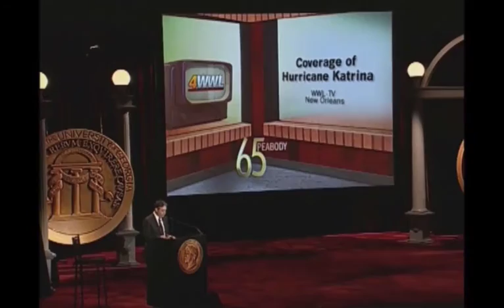Sandra Breland - Hurricane Katrina Coverage: WWL-TV - 2005 Peabody Award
Winner 2005 | WWL-TV

Before the 2005 hurricane season began, WWL-TV aired Eye on Hurricanes 2005. As one in a series of yearly specials planned to remind citizens of New Orleans of the dangers that could accompany a major hurricane in the region, the program emphasized a new evacuation procedure and explored the existing minimal plans developed to assist the elderly, the disabled, and those without vehicles to evacuate the city. Experience with previous storms had led WWL to relocate its transmitter to a position less prone to potential damage or shut-down. As a result of planning and foresight, WWL remained on the air throughout the onslaught of Hurricane Katrina and into its aftermath. Programming was simulcast on radio, streamed on the station’s website, and seen statewide on Louisiana’s public broadcasting channel. For fourteen days, WWL staff stayed on the job despite the fact that many of them lost homes in the storm. Among them were executive news director Sandy Breland, assistant news director Chris Slaughter, special projects producer Mark Swinney, executive producers Mikel Schaefer and Lamar Bourgeois, and assignment editors Gregg Phillips and Logan Banks. Anchors Dennis Woltering, Karen Swensen, Mike Hoss, Eric Paulsen, Sally Ann Roberts, Jennifer Huntley, Shauna Sanford, Lee Zurik, and Lucy Bustamante continued at their desks. Chief meteorologist Carl Arredondo and his associates Brad Panovich and John Gumm provided details. Reporters Dave McNamara, Bill Capo, Mike Ross, Josh McElveen, Jill Hezeau, Ben Lemoine, Bob Green, Jonathan Betz, Thanh Truong, Meg Farris and Stephanie Riegel covered the field, relying on the efforts of photographers Mike Bland, Kevin Breen, Jimmy Brown, Darnel Cunningan, Bob Eutsler, John Gagliano, Garland Gillen, Geoff Hackett, David Joachim, Terry Jones, Brian Lukas, Mike Millon, Tom Moore, Jim Pennison, Larry Schirling, Bob Weaver, and Willie Wilson. Together with the efforts of engineers, producers, associate producers, directors and desk assistants, the entire WWL team provided crucial information and assistance for the larger New Orleans and Gulf Coast communities and exemplified the power and significance of the electronic news industries. For this outstanding service in a time of extraordinary need, a Peabody Award goes to WWL-TV, New Orleans.